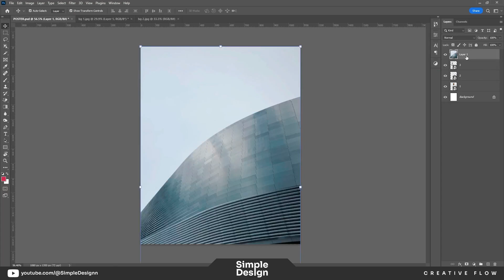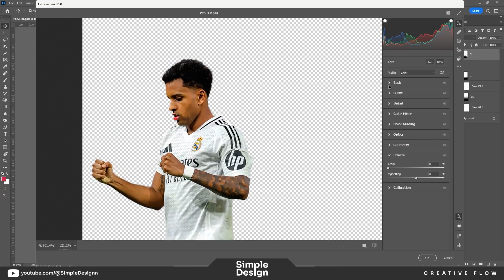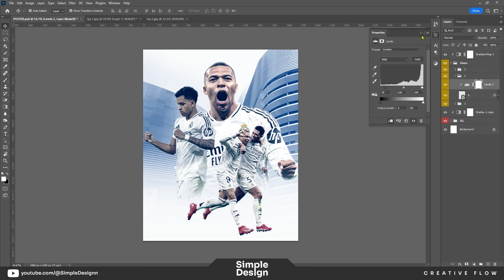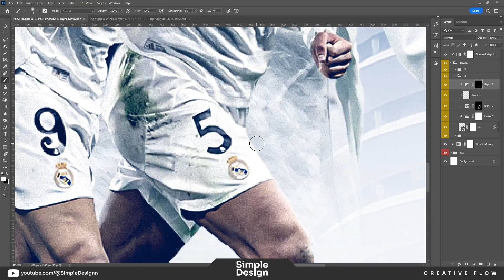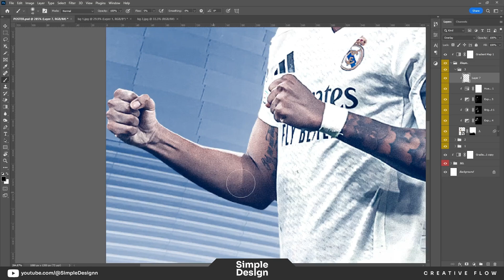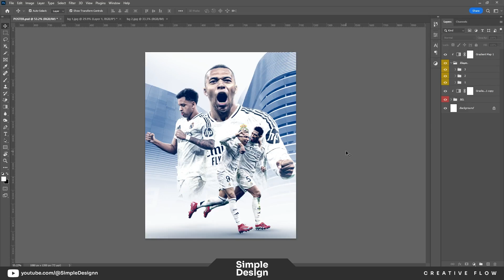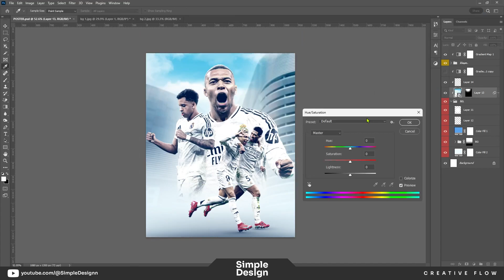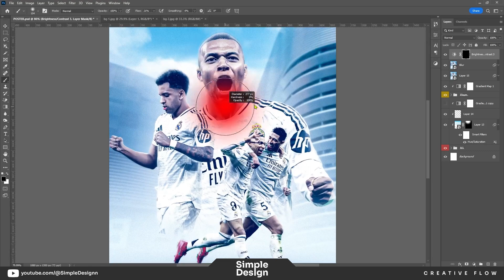Photoshop Tutorial - Football Poster Design - Mbappe-Real Madrid - Simple Design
Hello everyone photoshoptutorial photoshop postersdesign football footballposterdesign mbappe realmadrid #2025

Software Using :
► OBS Studio